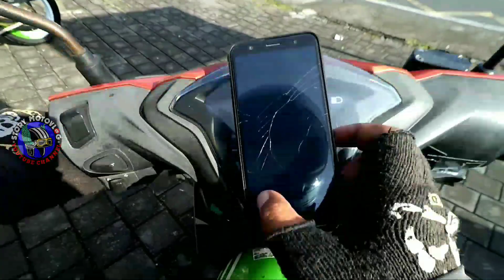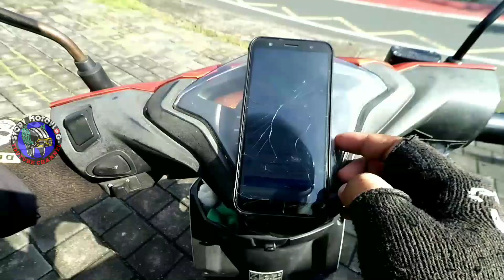ON BID KETEMU NENEK TSUNADE‼️STORY MOTOVLOG INDONESIA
pas banget kayaknya nenek tsunade mau berangkat melindungi konohagakure... jsdinya pas
membuat saya kaget dan terkejut ria...wow ada hokage ke 5 nih... tapi momenya pas

ini posisinya masih di bali guys... langsung simak aja videonya.